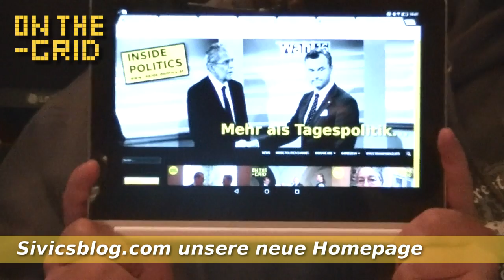Sivics neue Wordpress Homepage (Gaststar Darth Vader), On the Grid Ep. 88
Claudio aka Sivic und Webmaster Mario stellen die neue Homepage von Sivicbsblog vor.